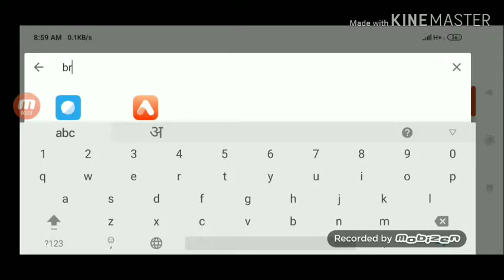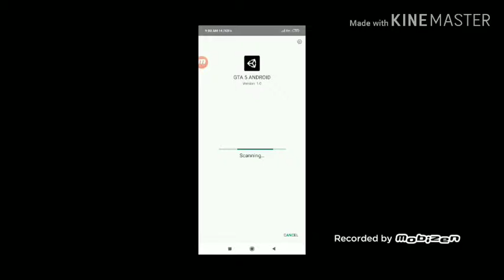GTA 5 NEW BETA VERSION TEST BETA VERSION DOWNLOAD NOW /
Hye guys

Game download link is here

Download

And

Agar video achcha lge to like kare shere kare or comment karna mat bhoolna

Bye